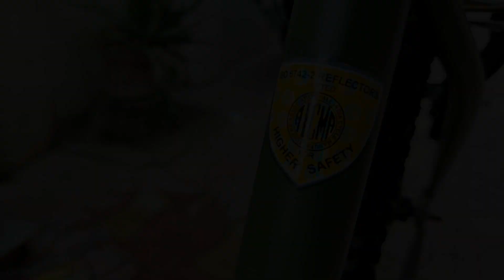Million Dollar Cycle || #5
Hello Everyone,

My name is Vishant Panchal, I hope you all are extremely fine!!!
I like to make videos that entertain you, educate you and give happiness to your life.